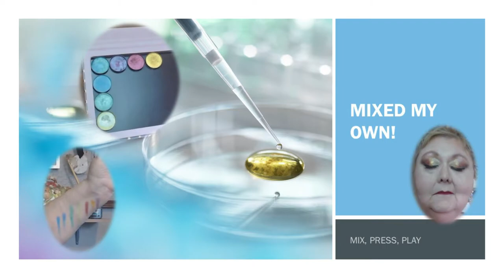Mix, Press, Play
What happens when an artist who has mixed her own colors for things, Way Before the time of YouTube, finds that sample size pigments are not that expensive. Once Alcohol was back in the drugstore it was an easy pick up. Carrier oils can be found nearly everywhere these days. Pressing pans are cheaper by the hundred, Pressing only requires something with a flat end that fits the pans, and some absorbant material for excess capture. Inexpensive magnetic palettes are $ from places like AOA Studio and Coastal Scents and others.

Mix them up, mash them down, let them dry a bit, and Play Away.

Short, short, short vid!